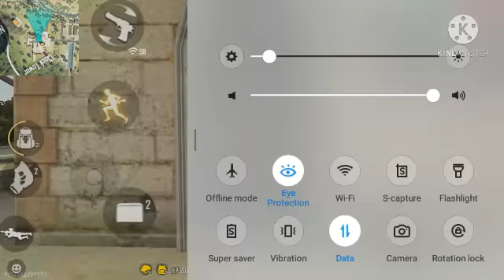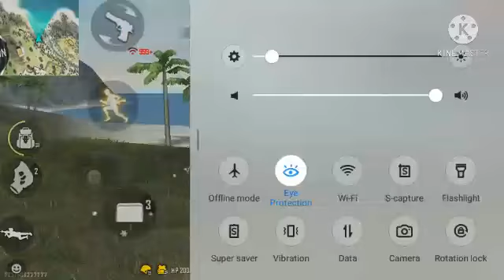Secret Gate in clock tower free fire #2